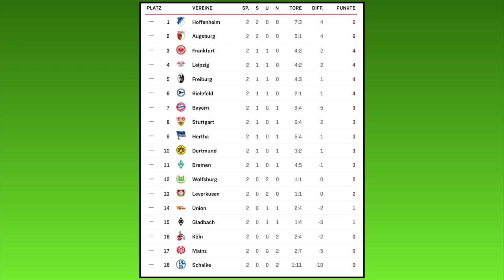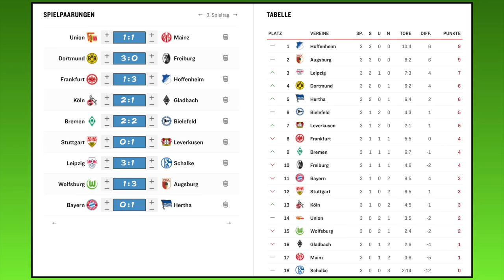FIFA 20: Spieltag 3 (inkl. Samstagskonferenz) - Saison 20/21 Bundesliga Prognose l Deutsch [FULL HD]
1.FC Union Berlin - 1.FSV Mainz 05
Borussia Dortmund - SC Freiburg
SG Eintracht Frankfurt - TSG 1899 Hoffenheim
1.FC Köln - Borussia M´Gladbach
SV Werder Bremen - DSC Arminia Bielefeld
VfB Stuttgart - Bayer 04 Leverkusen
RB Leipzig - FC Schalke 04
VfL Wolfsburg - FC Augsburg
FC Bayern München - Hertha BSC